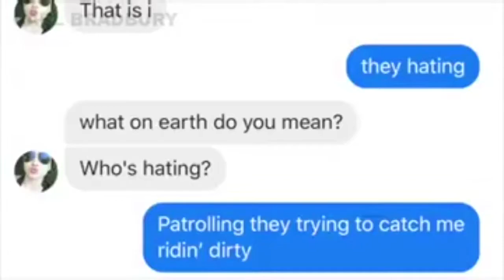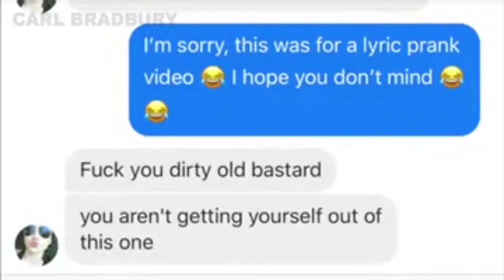Facebook Names turned into songs on Messenger! Hilarious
Credit: Facebook App User